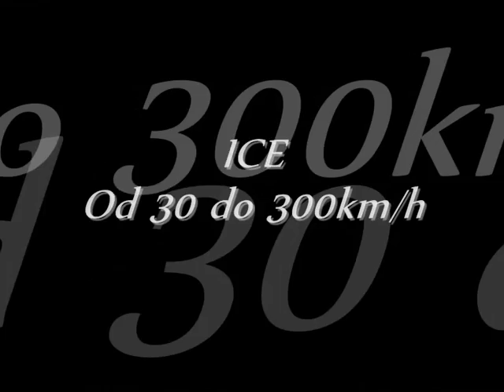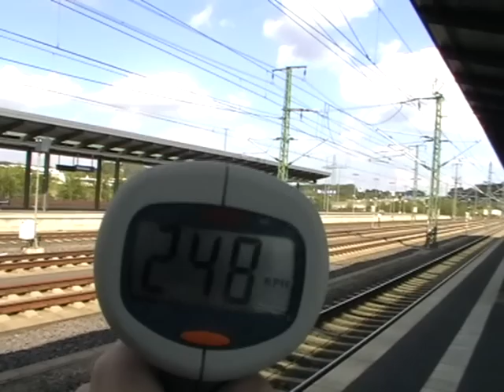ICE. 30 - 300km/h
(PL) & (EN)

Niemieckie pociągi ICE - od spacerującej z gracją "Białej Damy" po strzałę pędzącą z 1/4 prędkości dźwięku!

(EN)

The German ICE trains - from quietly walking "white lady" up to the "arrow", who rushing with 1/4 of the speed of sound!